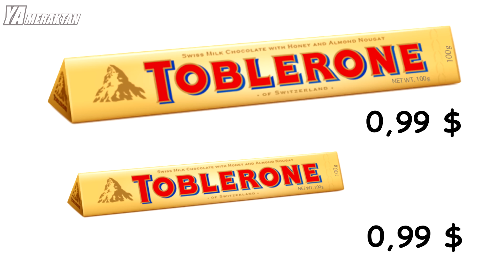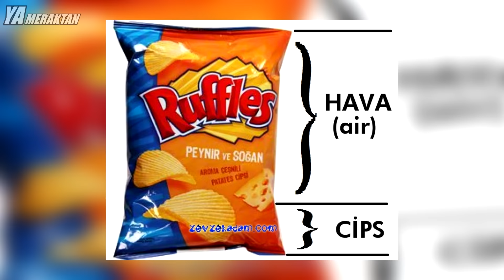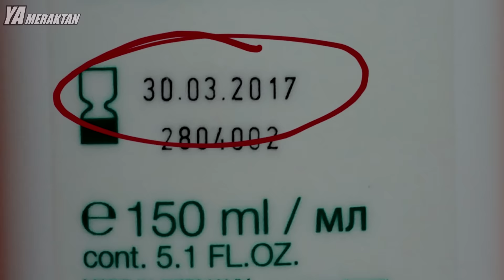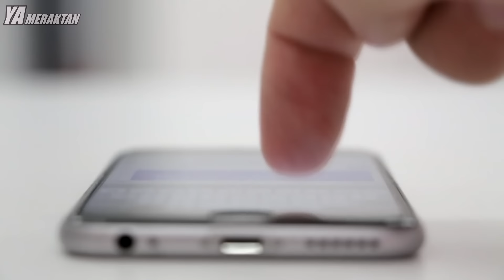Firmaların Bizi Çaktırmadan Kandırdığı 5 Şey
Firmalar, zaman zaman çeşitli satış teknikleri deniyor ya da bizlere pek fark ettirmeden ürünlerde bazı şeyleri değiştiriyorlar. Bunlardan en çok bilinenleri ürünlerin küçülmesine rağmen fiyatlarının aynı kalması. Bu tür şeyleri belki bir çoğumuz fark ettik. İşte firmaların, şirketlerin bizlere oynadığı bazı gizemli oyunlar.

Açıklama:

5- Çikolatalar
Bazı çikolata firmaları, çeşitli gerekçelerle ürünlerin gramı düşürürken fiyatını hiç oynatmıyor. Aslında pek çoğumuz belki bunu daha önce fark etti. Elinize bir abur cubur ya da çikolata aldığınızda, ürünün küçüldüğünü gördünüz, fakat ödediğiniz para aynıydı. Bu aslında firmaların planlı olarak yaptığı bir çalışma. Örneğin Toblerone, bu sene içerisinde İngiltere'nin Avrupa Birliğinden çıkmasını bahane göstererek ekonomik olarak sıkıntı yaşadığını ve bir takım tedbirler alacağını duyurdu. Firma maliyetleri küçültmek için pek çoğumuzun bildiği o üçgen şeklinde olan çikolatalarının arasını açtı ve eskisine göre daha üçgene sahip çikolata satmaya başladı.Firma  Neredeyse bir kutuda 150 gram eksiltti. Çikolatadaki üçgenlerin sayısı azalıp arasında mesafe arttı fakat ürünün fiyatı değişmedi. Pek çok tüketici bu kararı protesto etti ve sosyal medyada olayı duyurdu.

4- Cips Paketleri
Cips paketlerini açtığımızda bir çoğumuzun kafasında aynı cümleler kuruluyor. Paketin neden bu kadar boş olduğundan yakınıyoruz. Aslında bunda haklıyız, çünkü o devasa paketin içerisinden çıkan bir avuç cips bizleri hayal kırıklığına uğratıyor. Daha önceki bir videomda da söylemiştim, firmalar bunun yapılmasının bir zorunluluk olduğunu söylüyor. Onlara göre cipslerin taşınırken ezilmemesi için paketin içinde bu hava olmalı ve cipsler zarar görmemeli. Ayrıca bazı firmalarda, paketlerin içerisinde ürünlerin taze kalması için yeterli nitrojen bulunmalı diyerek paketin içerisindeki havayı savunuyor. Fakat dışarıdan bu kadar büyük gözüken paketler, tüketicinin kafasında '' cipsin parasını fazlasıyla hak ettiği düşüncesini '' oluşturuyor. Ayrıca bu paketler albenili olması ve ihtişamlı gözükmesiyle de daha çok talep ediliyor.

3- Sinema Salonları
Sinema salonlarında film izlemek bir çoğumuza çok keyifli gelir. Fakat kaliteli salonda film izlemek ise daha keyiflidir. Peki bu nasıl oluyor, sinema salonlarının kalitesizi de mi varmış diyebilirsiniz. Aslında gayette var. Pek çok sinema salonu diğerlerine göre daha kötü durumda ve hepside aynı parayı alıyor. Öncelikle bir sinema salonunun kaliteli olduğunu anlamanız için görüntünün parlaklığına dikkat etmelisiniz. Eğer görüntü parlak değilse projektörler yeterince bakımlı değil demektir. Maliyetlerden kaçmak isteyen bazı firmalar normalde yılda 3-4 kere bakım yapılması gerekilen bu cihaza daha az bakım yaptırıyor.

2- Son Kullanma Tarihi
Pek çoğumuz ürünlerin son kullanma tarihlerine oldukça dikkat ederiz. Aslında bu konuda hassas olmakta haklıyız çünkü midemizi bozmak istemiyoruz. Fakat bazı gıdalarda son kullanma tarihi biraz aldatıcı olabiliyor. Bazı ürünlerin üzerinde yazan son kullanma tarihleri, o ürünlerin o tarihte bozulacağı tarihi değil tazeliğini koruyacağı tarihi bize bildirmekte. Yani son kullanma tarihi geçen her ürünü doğrudan çöpe atmayın. Bu aslında firmaların bizden istediği şey, çünkü bu şekilde ürünler kullanılmadan yenisine ihtiyaç duyulacak ve buda satışları arttıracak.

1- Teknoloji Firmaları
Siz, yeni çıkan o telefonun performans testlerine baktığınızda inanılmaz yüksek sonuçlar görüyorsunuz. Bu normal çünkü firmalar bu test sonuçlarından yüksek puan alması için telefonları daha iyi optimize ediyorlar. Ya da 16 GB depolama alanı olduğunu düşünerek aldığınız tabletin hiç bir zaman 16 GB'ını kullanamıyorsunuz. Çünkü zaten açtığınızdan itibaren depolama alanının 3-4 GB'ını sistem ve diğer dosyalar kaplıyor.